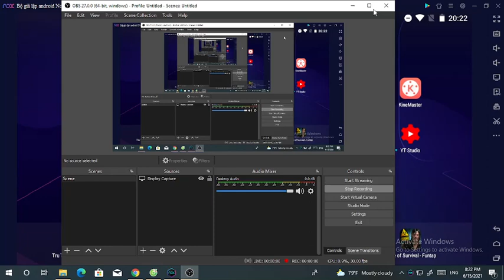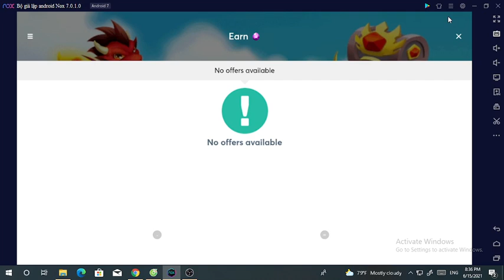Infinite Plays Dragon City part 13